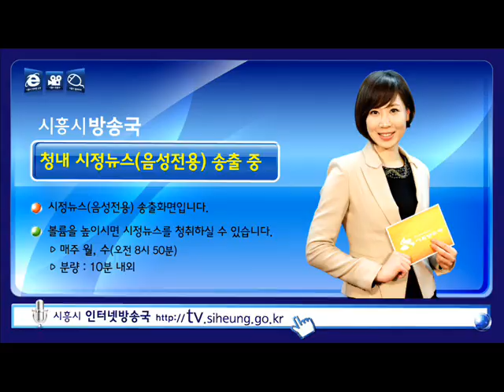보이는라디오 청내시정뉴스2012 1 25 2012 02 02